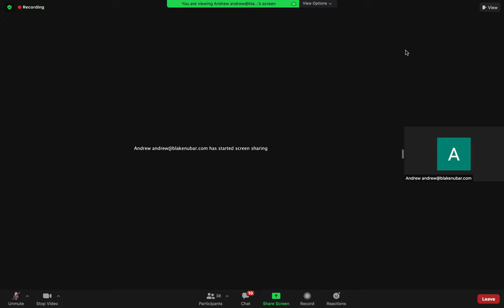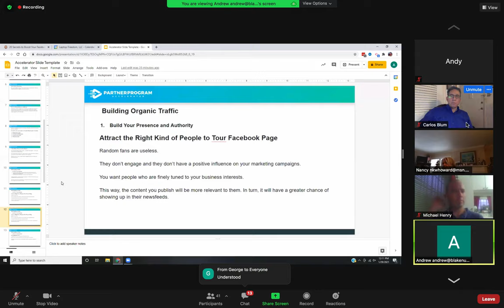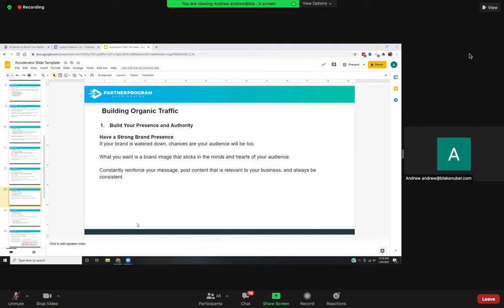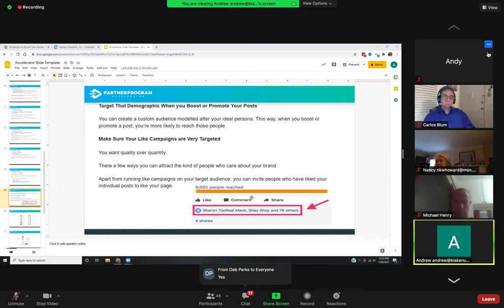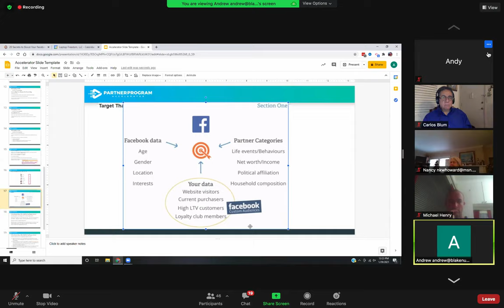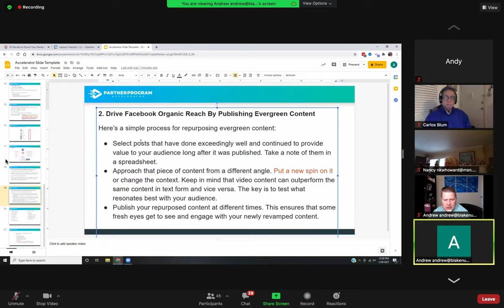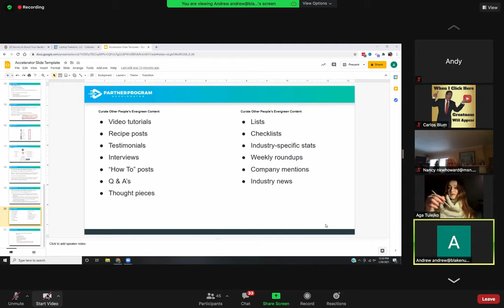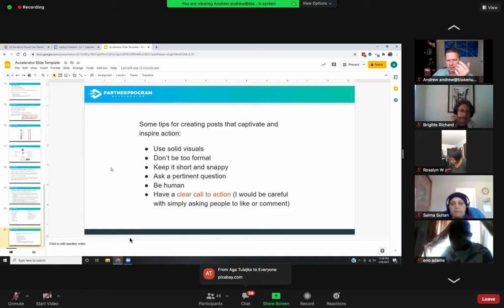10 1 29 21 SLIDE SOCIAL MEDIA FACEBOOK ANDREWS 11 00 CALL and 1PM HIGH P CALL